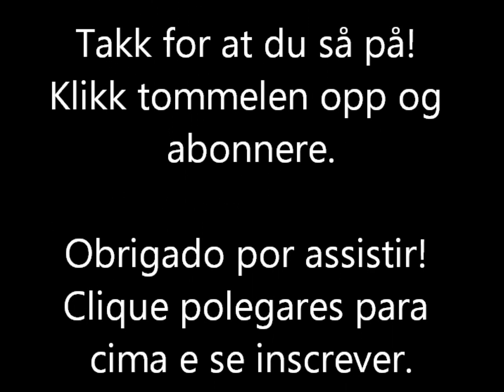New kids clothes at Primark - July 2015 | IlovePrimark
Primark Haul, shoplog, July 2015

New children's clothes

For more exclusive content join us on Twitter and Facebook:
I use Quidco to save money on all of my online shopping